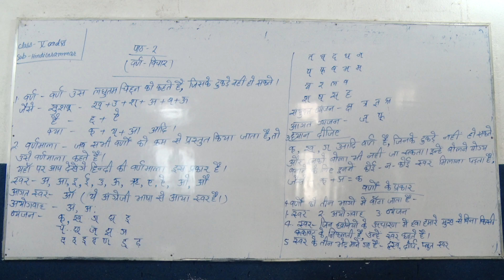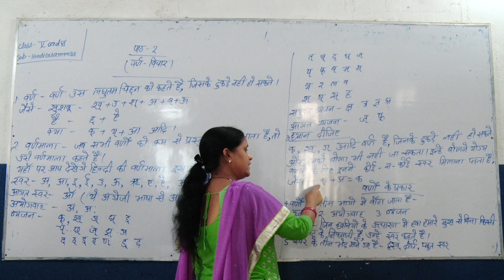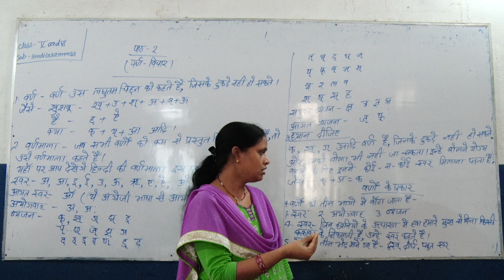Class 5 & 6 Hindi Grammar Chapter 2 Part 1